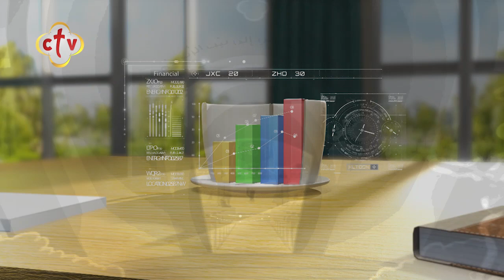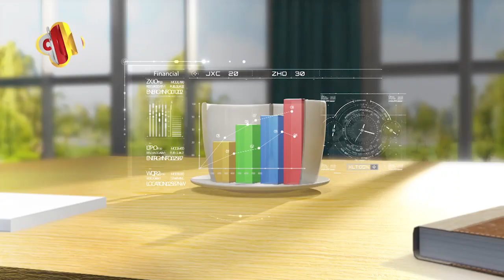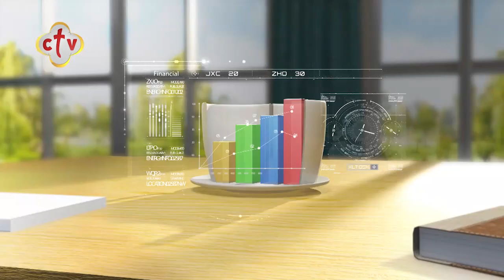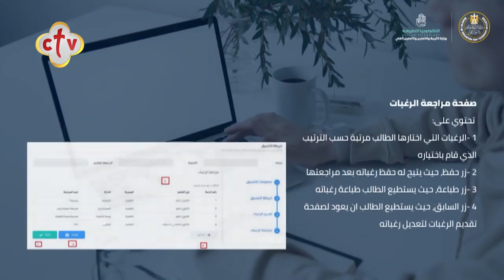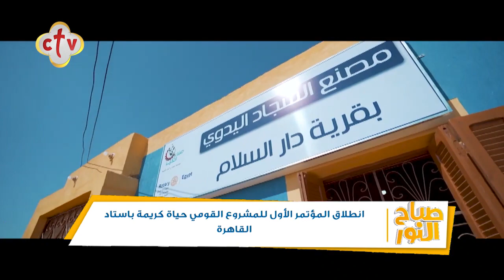فقرة الصحافة "الدنيا فيها إيه" | برنامج صباح النور | مع إسحق يونان وهبه كميل | 14-8-2021